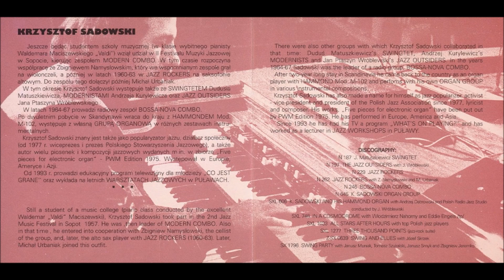Krzysztof Sadowski & His Group - Suita "Trzy tysiace"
From the album Three Thousand Points (Poland, 1975).